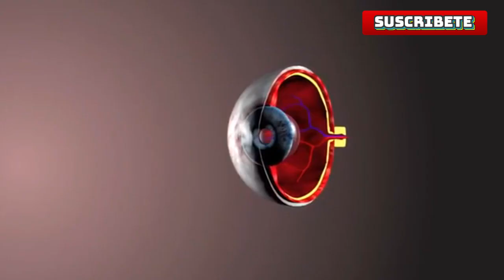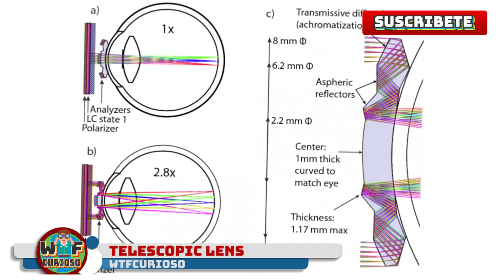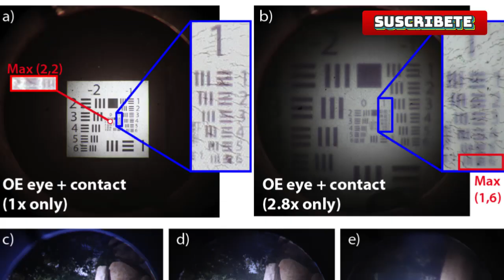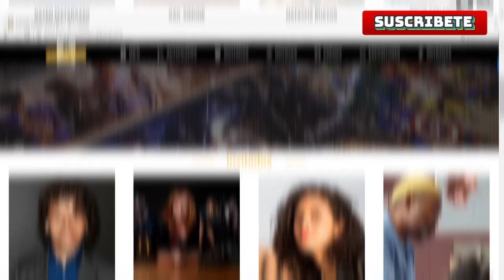SUPERPODERES que puedes tener gracias a inventos [ TOP 5 Poderes de personajes de COMIC ]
Superpoderes de los heroes de comic favoritos ! Mediante la tecnologia y sus inventos podemos tener poderes dignos del mejor superheroe, si querias saber como tener poderes aqui te traigo este Top 5 de SUPERPODERES que puedes tener gracias a inventos [ TOP 5 Poderes de personajes de COMIC ]